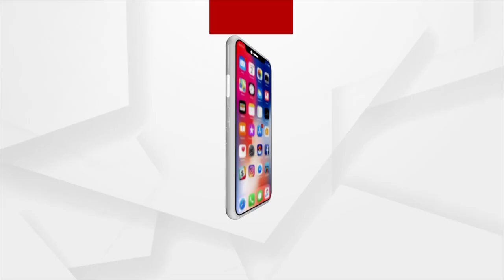ସାହାରା ଖୋଜୁଛନ୍ତି ୭ ଶିଶୁ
କଅଁଳ ବୟସରେ ମୁଣ୍ଡ ଉପରୁ ଉଠିଗଲା ବାପା ମାଆର ଛାଇ । କୋଇଡା ପ୍ରଶାସନର ସହାୟତାକୁ ଅପେକ୍ଷା କରିଛନ୍ତି ଏହିସବୁ କୁନିପିଲା । କେଉଁଠି ରହିବେ, କଣ ଖାଇବେ ନେଇ ଚିନ୍ତା ।